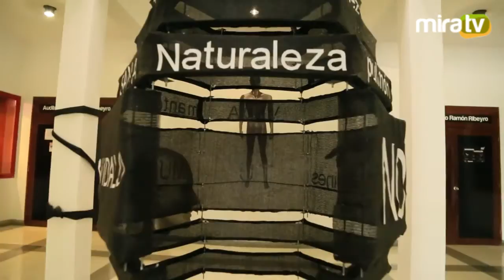Arte in Situ 2015 - Balerium